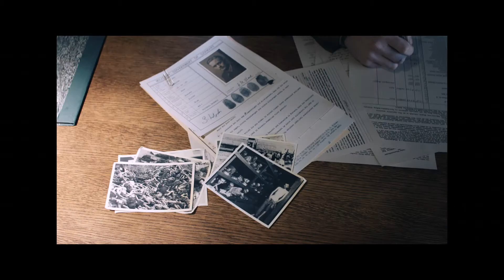Последствия (Военная драма/ Великобритания, Германия, США/ 18+/ в кино с 25 апреля 2019)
Режиссер: Джеймс Кент
В ролях: Кира Найтли, Александр Скарсгард, Джейсон Кларк, Кейт Филлипс

1946 год. Послевоенная Германия. Суровой зимой Рейчел Морган приезжает в разрушенный Гамбург к своему мужу, британскому полковнику Льюису, которому поручено восстановление города. Девушка удивлена, что её супруг принял неожиданное решение: они будут делить большой дом с предыдущими владельцами, немецким вдовцом и его беспокойной дочерью. В этой напряженной обстановке вражда и горе уступают место страсти и предательству...